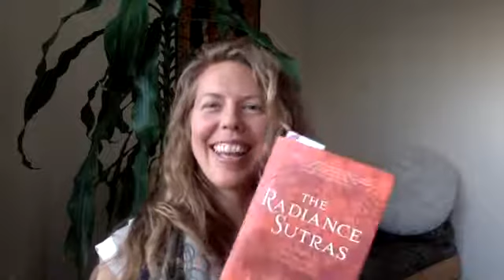Tantra Tuesday’s!! Love stories...with reality